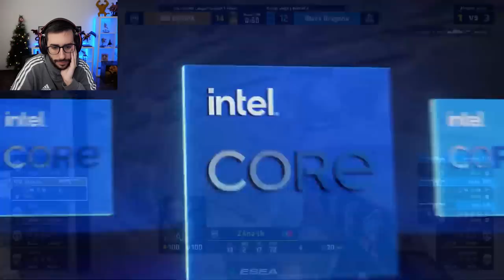LAS MEJORES JUGADAS DE CSGO FEMENINO EN 2022